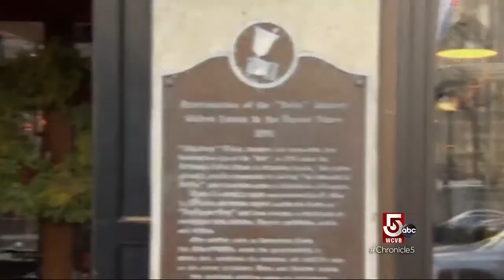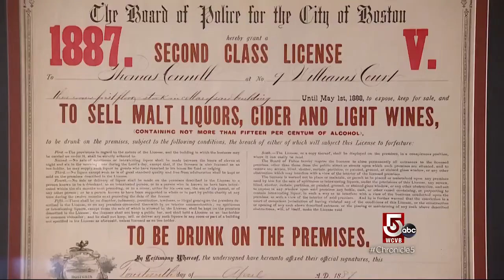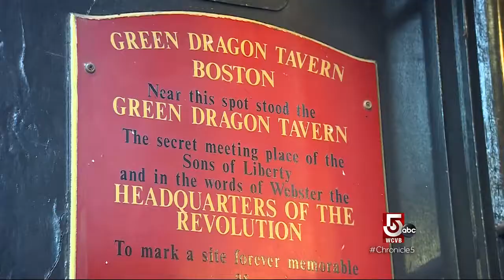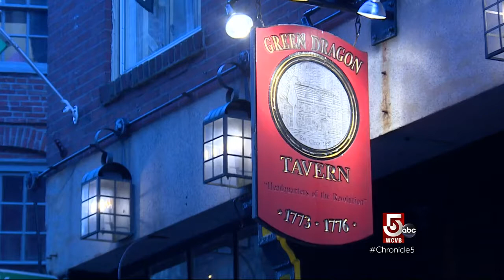Restaurants that are remnants of colonial Boston